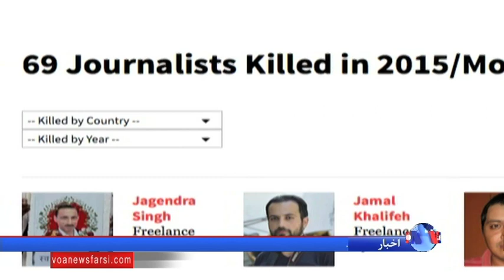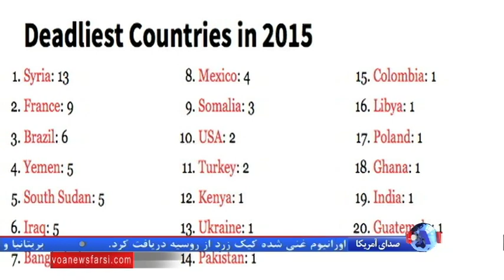به روز شده/ عراق، سوریه و فرانسه قتلگاه خبرنگاران در سال ۲۰۱۵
سازمان گزارشگران بدون مرز در گزارشی اعلام کرد که ۱۱۰ خبرنگار در سراسر جهان در سال ۲۰۱۵ میلادی جان خود را از دست داد و شمار بیشتری نیز به هنگام فعالیت در کشورهایی که انتظار می رود آرام و صلح‌آمیز باشند، بطور آگاهانه هدف قرار گرفته‌اند.